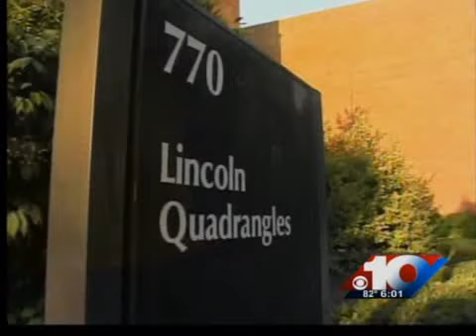Student claimed assault, now in court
Indiana State University student Erin Conley told ISU police that she was sexually assaulted in her dormroom. Later, she admitted the story was false and Wednesday, she appeared in court.